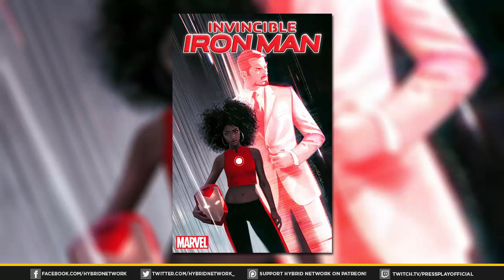New Black Female Iron Man REVEALED